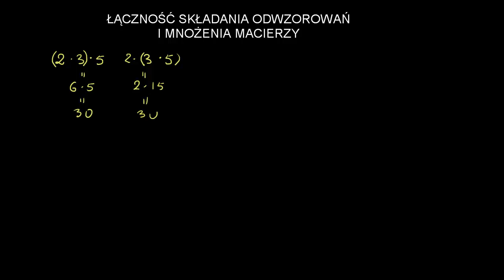Łączność składania odwzorowań i mnożenia macierzy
Teoretycznej PAN.